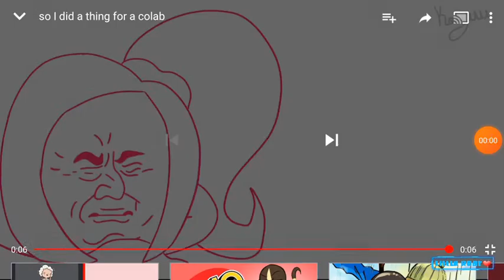60 Colab Special! (60 Special SINGING vid coming soon! Read Desc.)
Vid one: Koiyuu
Vid two; Vibrant Inkling